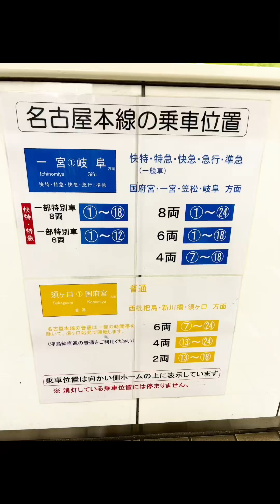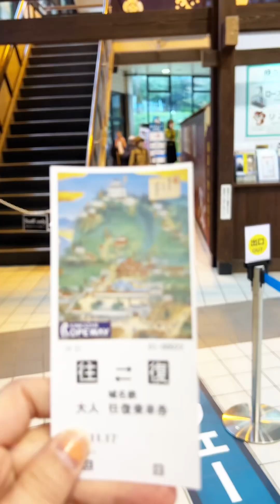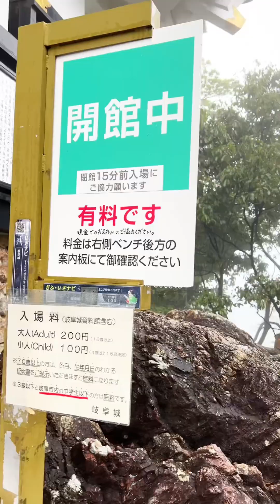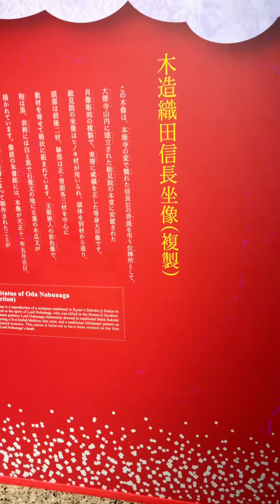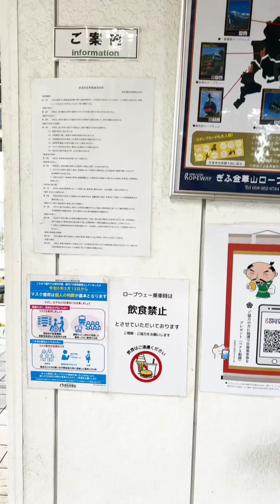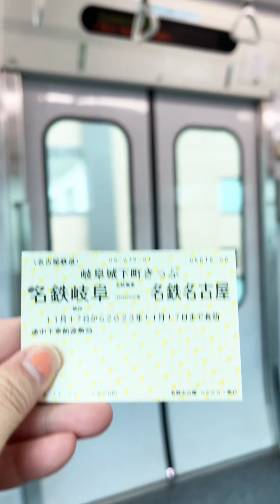日本旅遊/名古屋景點-岐阜城/居高臨下好美、坐纜車上去、美麗的織田信長古城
今天來到遠遠的城。
這是我去過所有的城裡最美的。
要去岐阜城，可以在 名古屋 買交通一日遊套票。
這張套票很划算呢！
跟我一起出發去吧！